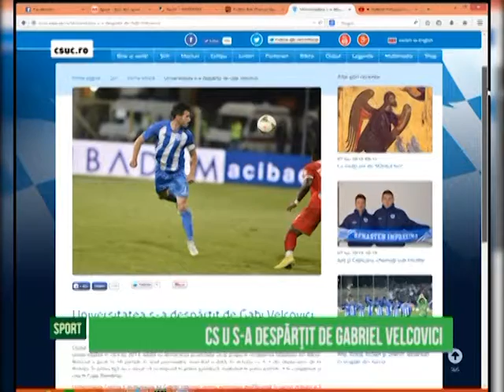Jurnal Sportiv - 07.01.2015